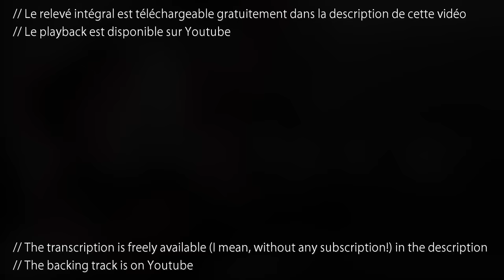Take Five (Desmond/Brubeck) + Free TAB + Backing Track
De nombreux cours vidéos en guitare jazz sont disponibles sur mon